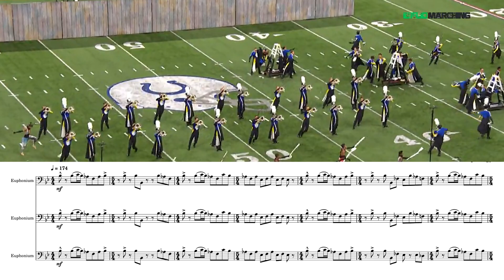Blue Devils 2019 - Ghostlight - Euphonium Feature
This video is a transcription from the Blue Devils 2019.